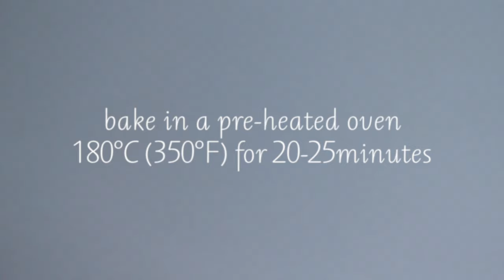How to Make Ice Cream Cupcakes - Cake Decorating Idea for Children's Parties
These cute ice cream cupcakes make the perfect treat for children's birthdays and summer parties! Check out the recipe below to make the cupcake batter or use your favourite recipe, then follow the video to see how to build your classic 99 ice cream...with cake and buttercream! This cupcake decorating project is a good one for kids to get involved in - make sure you leave the cupcakes to cool before decorating and you will want to look out for ice cream cone cups that have flat bottoms so that they stand upright when baking.

25 g unsalted butter, at room temperature
125 g caster sugar
2 large eggs, beaten
1 teaspoon vanilla extract
125 g plain flour
1½ teaspoons baking powder
2 tablespoons milk, at room temperature
10 ice cream cone cups (with flat bottoms)
10 flaked chocolate bars

BUTTERCREAM
250 g unsalted butter, at room temperature
500 g icing sugar, sifted
1 teaspoon vanilla extract

12-hole muffin tray
piping bag, fitted with a star-shaped nozzle

MAKES 10

Preheat the oven to 180°C (350°F) Gas 4.

Stand the ice cream cones in the muffin tray.

Cream the butter and sugar in an electricmixer or with a handheld electric whisk until pale, light and fluffy. Gradually add the eggs, mixing well between each addition and scraping down the bowl with a rubber spatula from time to time. Stir in the vanilla extract.

Sift the flour and baking powder together, then fold into the creamed mixture. Add the milk and stir until smooth. Divide the mixture between the ice cream cones and bake on the middle shelf of the preheated oven for 20–25 minutes until golden and a skewer inserted in the middle of the cupcakes comes out clean. Leave the cupcakes to cool in the muffin tray for 10 minutes before turning out on to a wire cooling rack to cool completely.

To make the buttercream, cream the butter, sugar and vanilla extract as above. Fill the piping bag with the buttercream and pipe generous swirls of it on top of each cupcake.

Finish with a flaked chocolate bar.

Recipe from '50 Birthday Cakes for Kids' by Annie Rigg, published by Ryland Peters & Small.